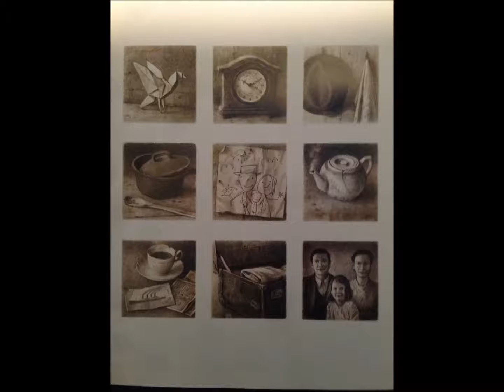A Poem for Two Voices: The Arrival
The Arrival by Shaun Tan
Samantha Dillane